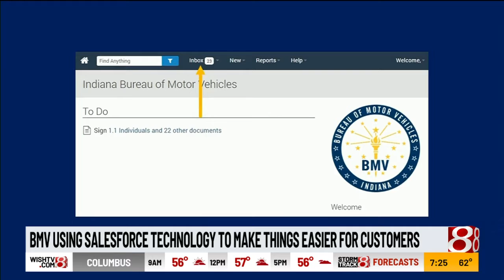Inside INdiana Business segment on "Daybreak"